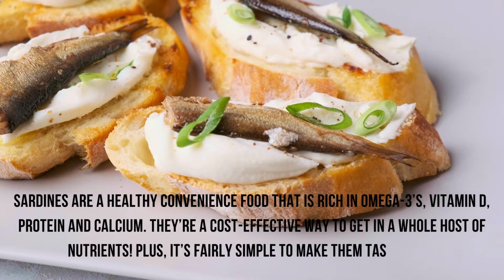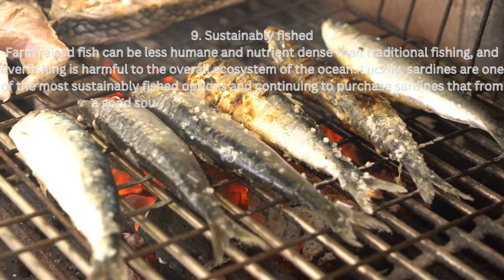10 BENEFITS OF EATING SARDINES (& A SIMPLE RECIPE!)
affialiation maketing